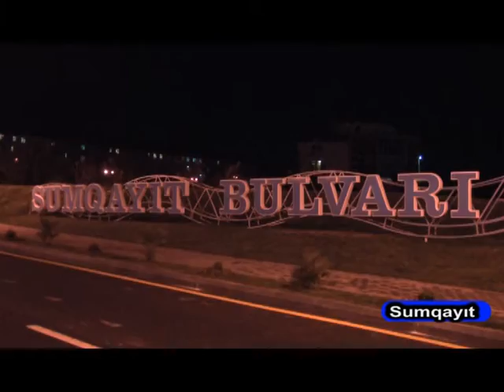DTV SUMQAYIT BULVARI tam Nizami Resulov 23 09 2016